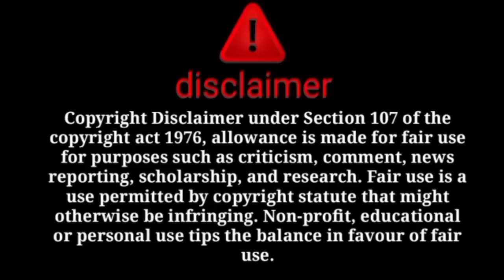expose with proof voice leaked😡Sahrukh kis sher ke ane ki dhamki deraha tha😱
@sitara yaseen
@dilbar yaseen
@salma yasee
@babar akbar
@farooq yaseen
@muhammad nadeem
@family fitness
@arman malik
@farooq yaseen
@muhammad nadeem